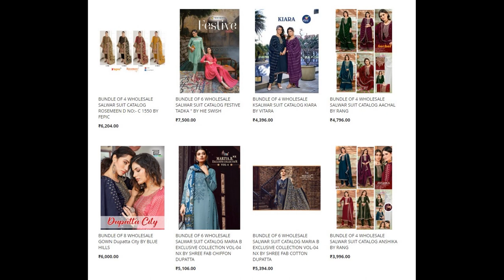59 wholesale bundles launched today 01 Mar 2023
59 wholesale bundles launched today - 01 Mar 2023

Top brands:
Bipson
Relssa
Ganga
Ladies Flavour
Shree Fabs
Fepic
100 miles
7 Channel
Alok Suits
Azara
Baalar
Diya Trends
Ibiza
Kalki
Kiana
Rangjyot
Rinaz
Sweety Fashion
Varsha
Vishnu
Blue Hills
Zulfat Designer
Levisha
Roli Moli
Ramsha
Aiqa Lifestyle